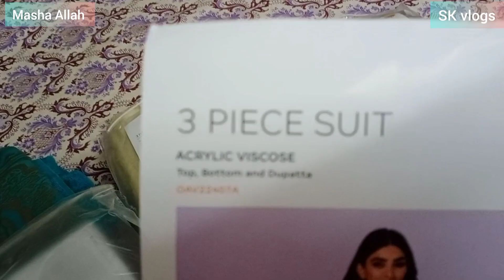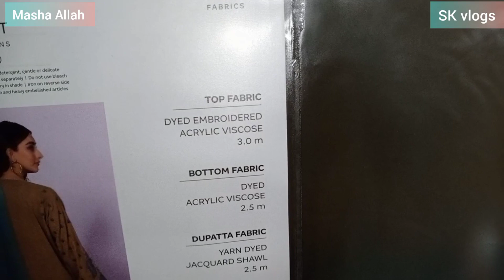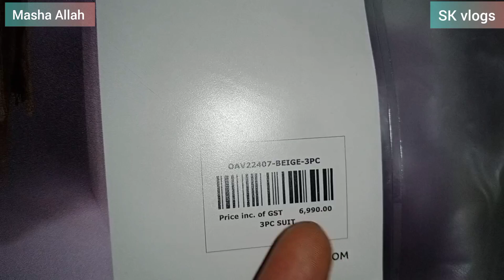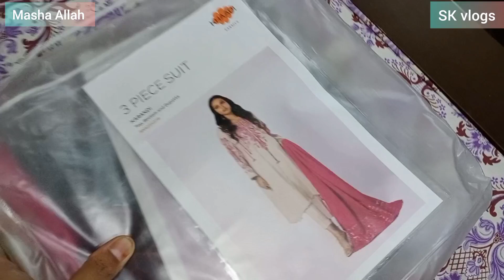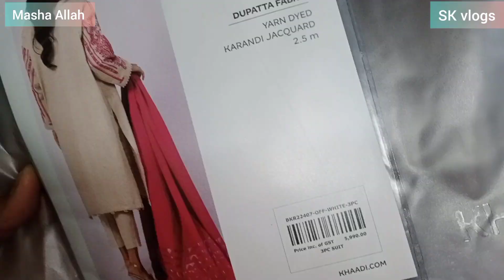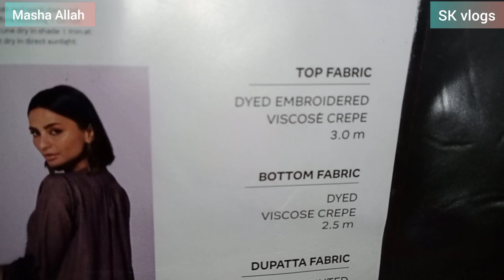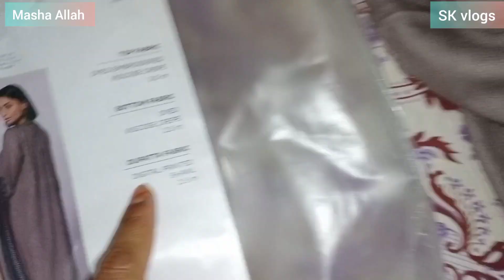Khaadi up-to 70% off shopping haul